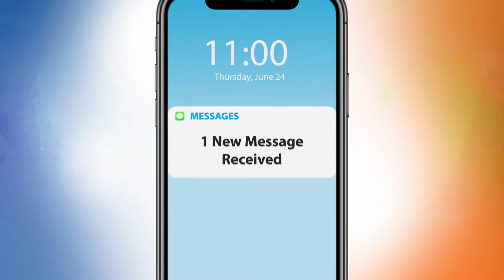InLife x Lazada | Shield Plans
Every day we face risks - accidents happen no matter how careful we may be. Are you financially prepared for these unforeseen circumstances? For as low as ₱99, shield yourself and your loved ones against the risk of accidental death and disability, plus you get added benefits for accidental medical and surgical expenses.  Purchase and activate your Shield Plan now, because life insurance is fast and easy with InLife and Lazada!